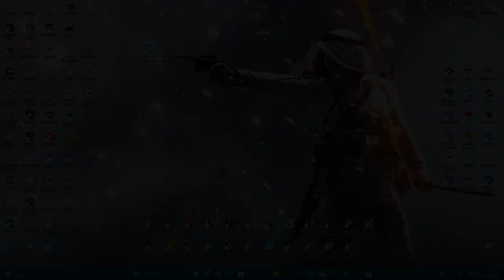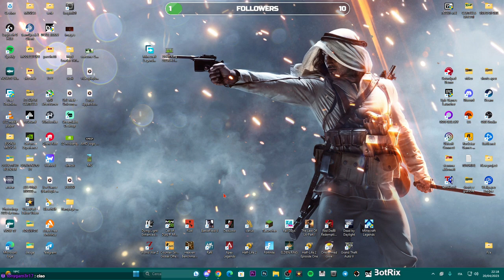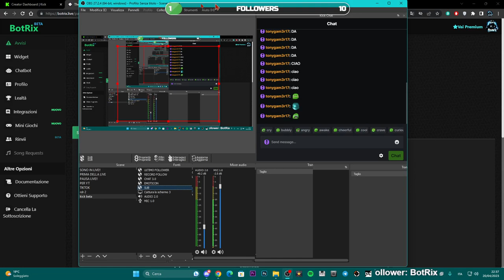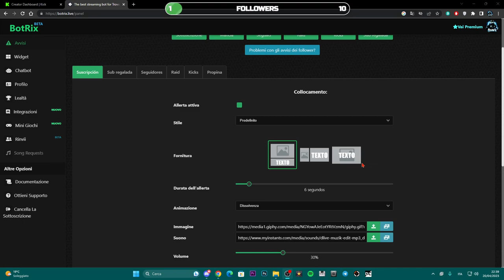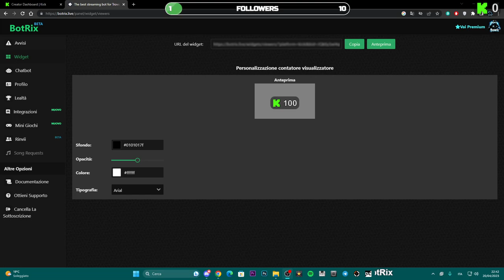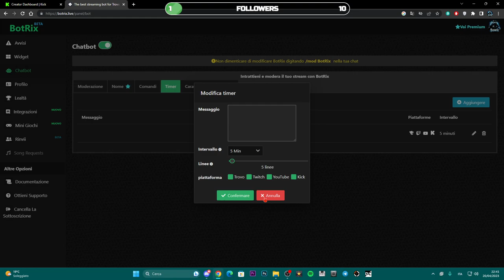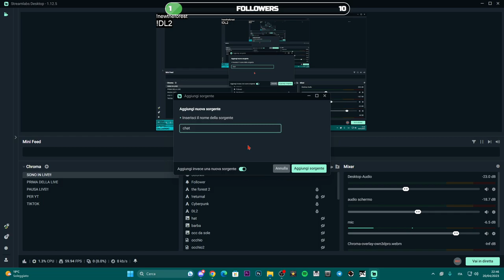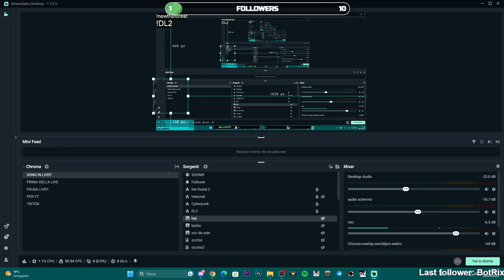Come configurare KICK BETA su OBS STUDIO E STREAMLABS TUTORIAL ITA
Come personalizzare la propria live su KICK BETA!!

0:00 Come personalizzare la live
2:00 botrix come usarlo
3:50 inserire la chat su obs e nella live
7:17 contatore di spect
8:00 chatbot
10:50 settaggi su STREAMLABS

PC:
MOBO: B450 GAMING PLUS
CPU: R5 3600
GPU: 1660 SUPER
RAM: 16 GB
CASE: 4000D AIRFLOW CASE CORSAIR

VIDEO TUTORIAL
               GAMES---TECH---MICROSOFT